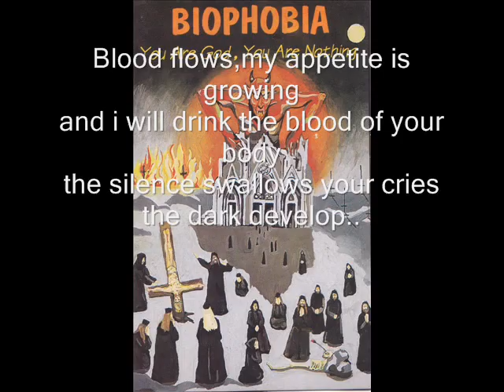Biophobia smell of blood